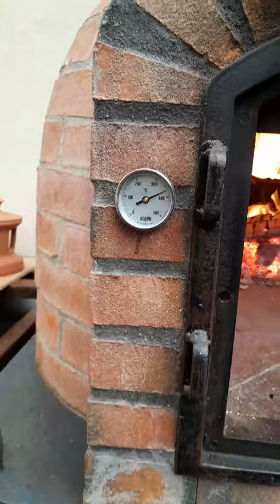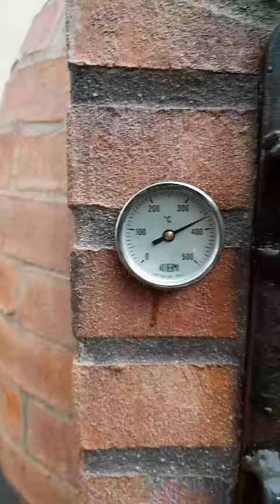Four à Bois Rustique